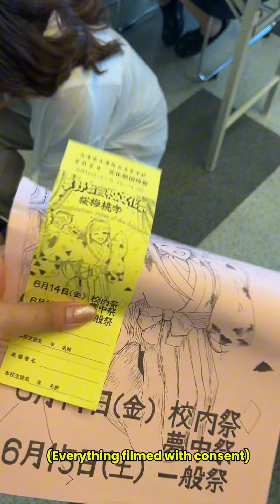Japanese Highschool “School Festival” in Real Life!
Japanese school festival in real life!